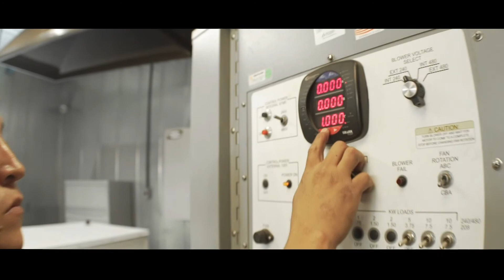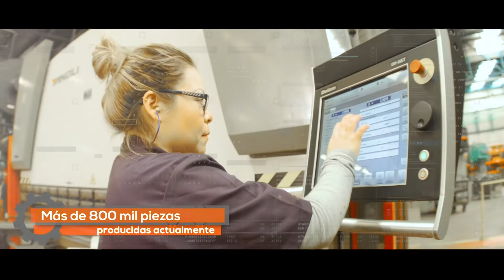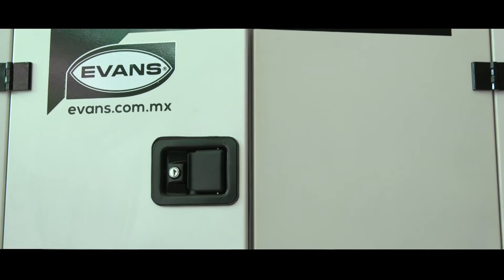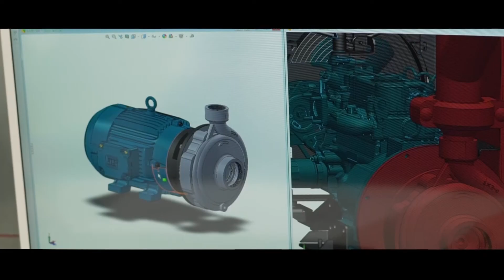Video Institucional Evans® 2022 Español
Evans® cuenta con toda la experiencia como la compañía líder en el ámbito nacional e internacional en lo referente a diseño y manufactura de Sistemas de Bombeo, Compresores de aire, Hidrolavadoras, Generadores y equipo para Bosque y Jardín.

Innovar en soluciones para mejorar tu calidad de vida por medio de herramientas que facilitan tus actividades en el hogar, trabajo o empresa es nuestro principal objetivo además de ayudar al ahorro de agua y energía que benefician tu economía aportando a la conservación del medio ambiente.